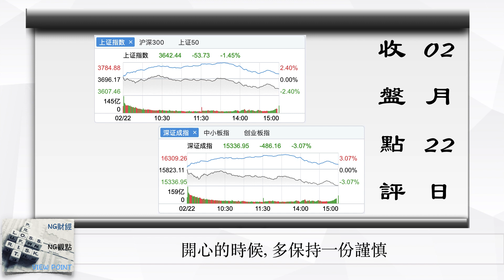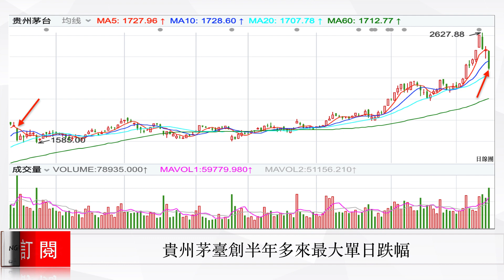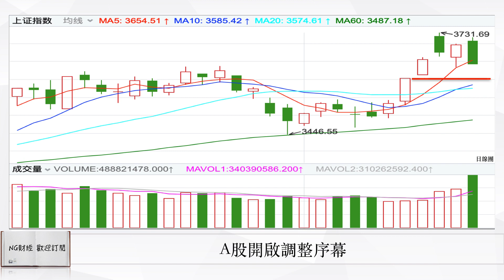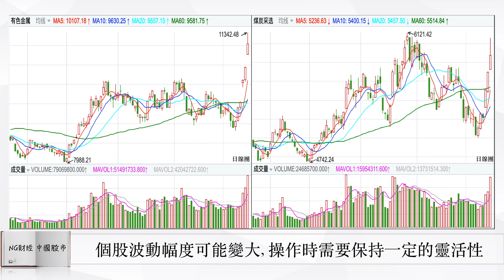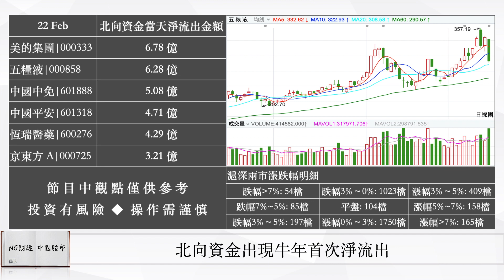開心的時候,多保持一份謹慎 | 中國股市 | 2021年02月22日收盤點評